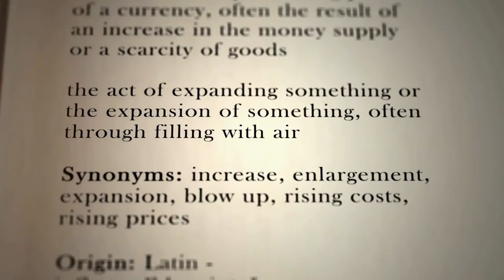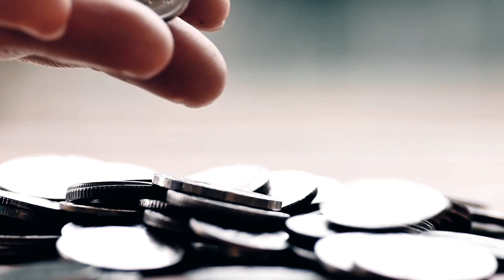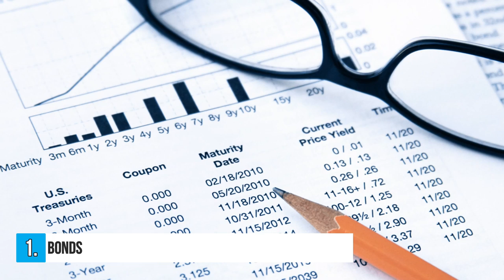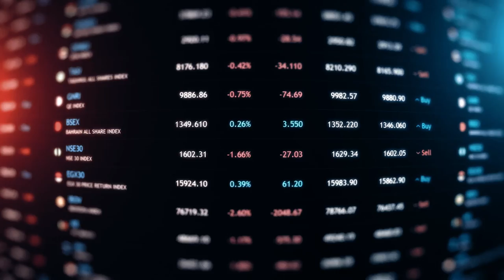3 Ways To Profit From INFLATION (What It Can Teach Us Today)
3 Ways To Profit From INFLATION (What It Can Teach Us Today)

In this video, You will learn the 3 ways on how to profit from inflation and what it can teach us today for growing money.

This video will answer the questions:
What is inflation
The meaning of inflation
How to profit from inflation
How does inflation work